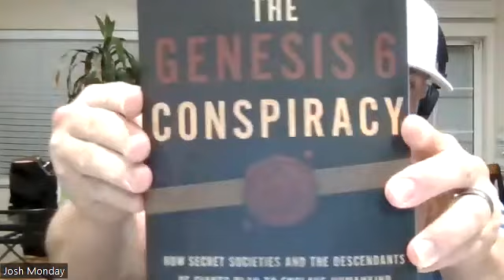The Book Of Daniel Roundtable Ft Gary Wayne Derek Gilbert Jaimie Walden Ali Siadatan Scott Mitchell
Josh Monday Christian and Conspiracy Podcast Episode 125

To all of our current and future subscribers thank you for your time, we appreciate you. Please leave us a 5-Star review on Apple and Spotify.

This week we have an amazing panel featuring @garywaynegenesis6conspirac421 Author of Genesis 6 Conspiracy Gary Wayne, @GilbertHouse Author of The Second Coming of Saturn Derek Gilbert, @jamiewalden756  Author of Omega Dynamics Jamie Walden, @alisiadatan4320 Documentary Film Director from thinkagainproductions Ali Siadatan, and @BibleMysteries The host of Bible Mysteries Scott Mitchell. This is like the WrestleMania of all Bible Studies. We go over Daniel Chapter 2, 7,8 and 9. Tune in to find out what these amazing researchers come up with. All Glory to God for putting this together.

All You tube links are above.